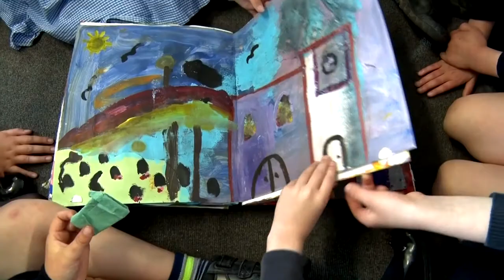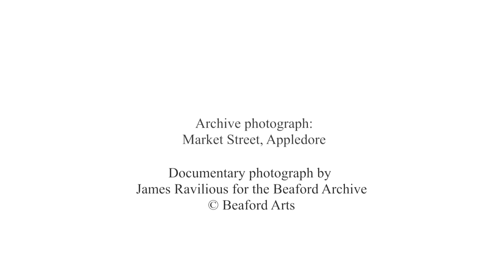Appledore's Hidden Histories - James Ravilious in Market Street